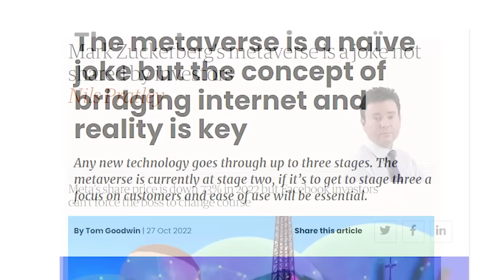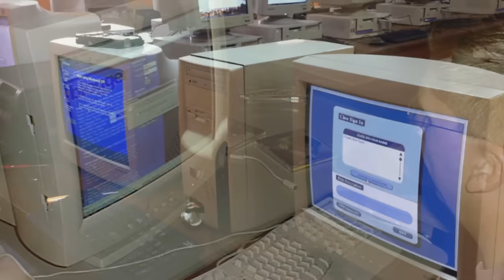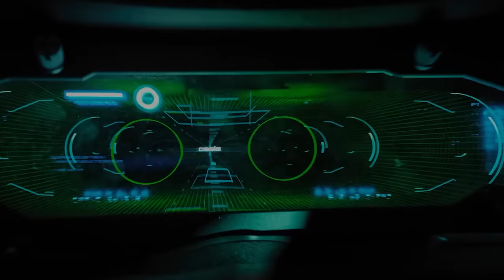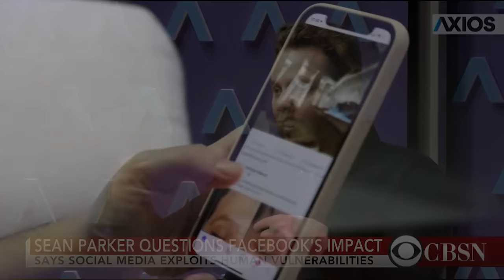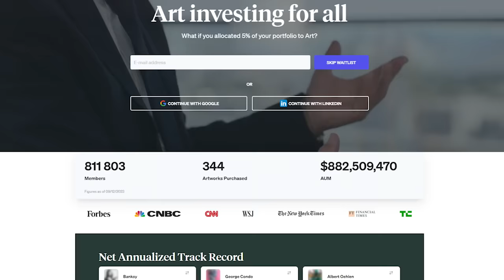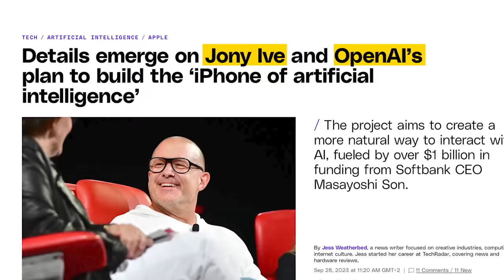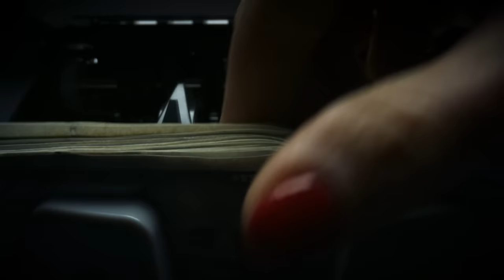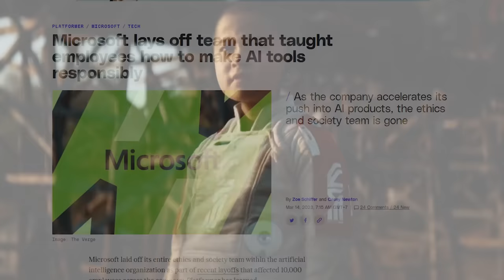The Metaverse Situation Get's MUCH WORSE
Skip the waitlist and invest in blue-chip art for the very first time by signing up for Masterworks